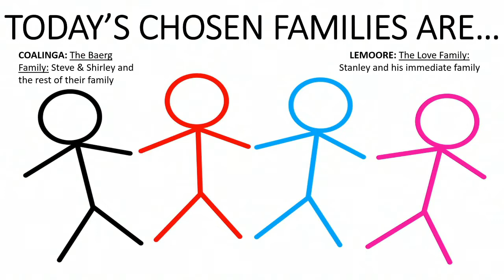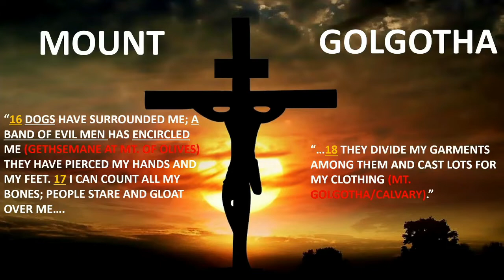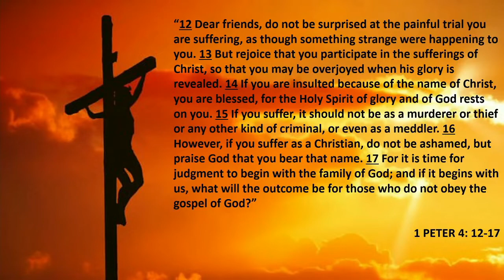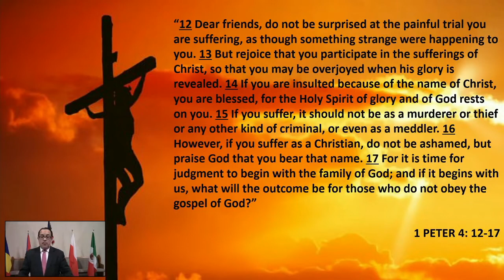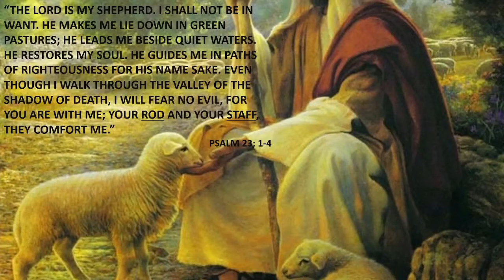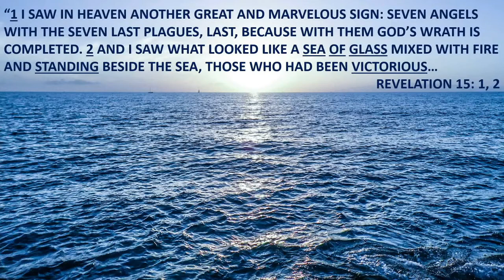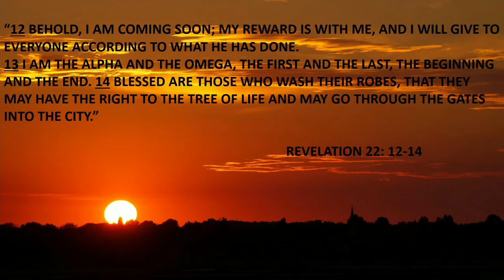Sabbath Worship Service 8/15/20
Pastor Alarcon